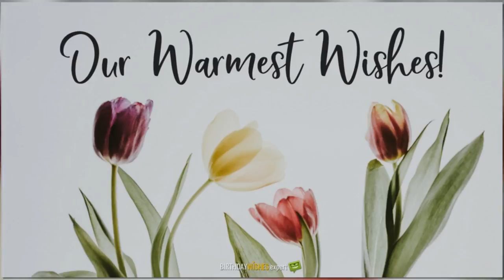Happy Birthday to You | INDIAN VERSION - free download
Wishes and Quotes for every occasion and the best-chosen words for your loved ones!

The "Happy Birthday to You" versions as they are presented on our channel